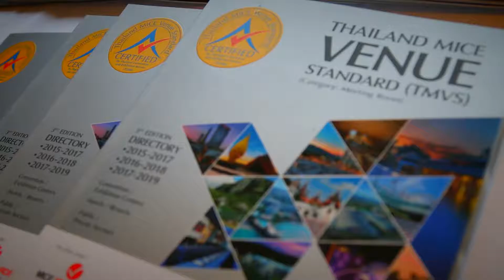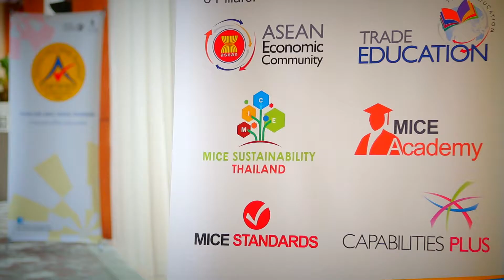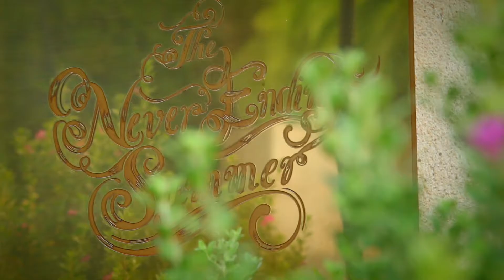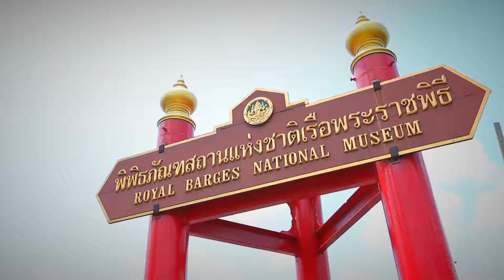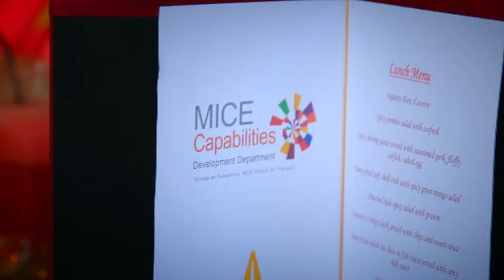Asean MICE Venue Standard FullHD 4min